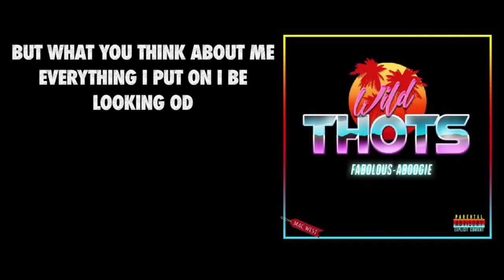A-Boogie Wit Da Hoodie-Wild Thots (Official Lyrics)